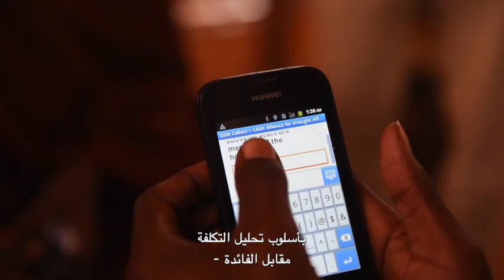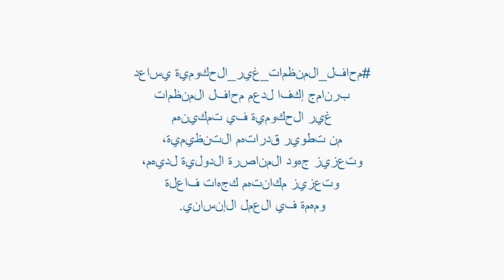NGO Fora: the power of collective action (Arabic subtitles)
Why are NGO Fora so critical in delivering principled and effective humanitarian assistance? Watch this video to understand more.